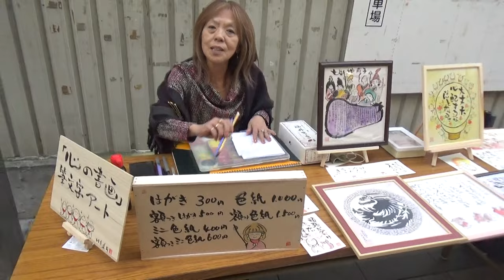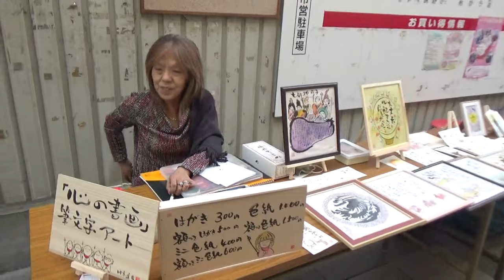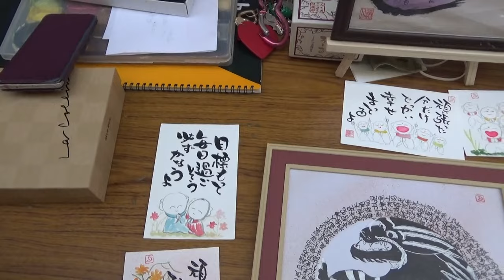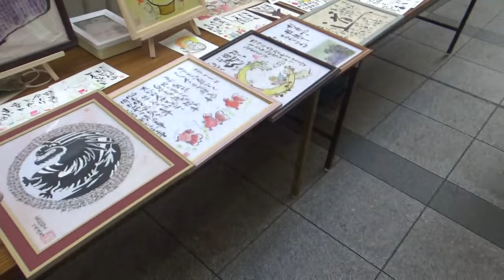大和高田市（天神橋筋商店街にて） 筆文字アート「心の書画」道月教室 川本道恵＝詳細は概要案をご覧ください。散歩に行くときに人だかりがあり寄ってみたら・・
・ハンドメイドマーケット
　1.minne(ミンネ)
　2.Creema(クリーマ)
　3.メルカリ
　⒋ iichi（いいち）
　5.マルシェル
　6.BASE(ベイス)
　7.STORES

　「心の書画」道月教室　川本道恵
　632-0052
　奈良県天理市柳本1036

　◆今日の筆文字アート
　ｉｎ大和高田市（天神橋筋商店街にて）

・はがき３００円
（額付きはがき　500円）

・色紙1000円
（額付き色紙　1500円）

・ミニ色紙　300円
（額付きミニ色紙　600円）